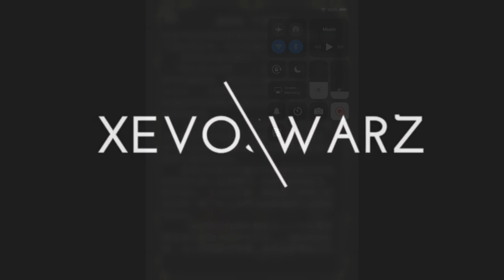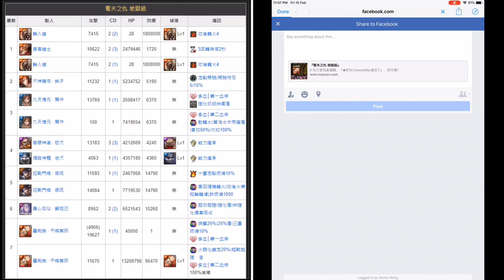【神魔之塔】の地獄級【人骨成劍 奪夫之仇 地獄級 墓劍銘 ‧ 干將莫邪】「秦始皇隊」暗屬隊長與戰友相同双成就~这黑金隊是压着欺负啊！！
★ 成就(2019/02/15)
☆ 隊伍中只有水屬性的成員 (不包括隊伍技能)
☆ 隊長與戰友相同
☆ 隊伍中只有暗屬性的成員 (不包括隊伍技能)